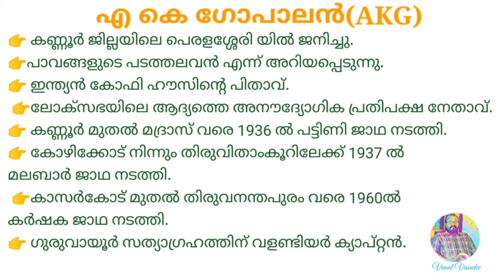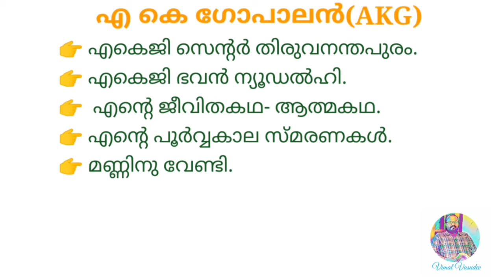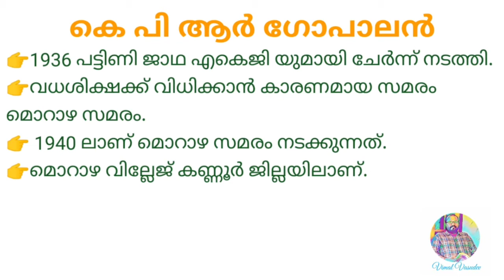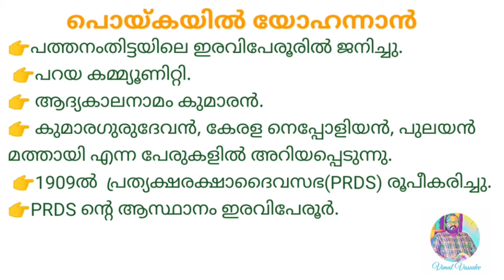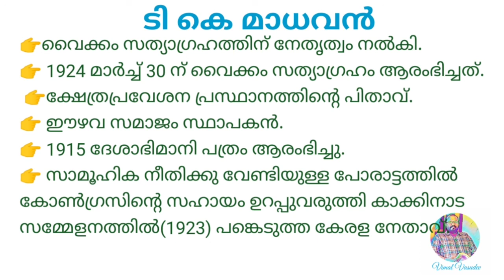കേരള നവോത്ഥാന നായകർ (ഭാഗം 5)| Kerala Renaissance| Kerala PSC | GK | Previous year question paper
കേരള നവോത്ഥാന നായകർ (ഭാഗം 5)
Kerala Renaissance
Kerala PSC
GK